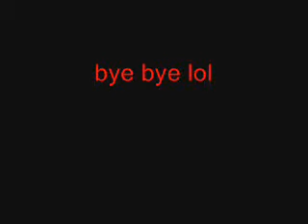kingratman show part 2